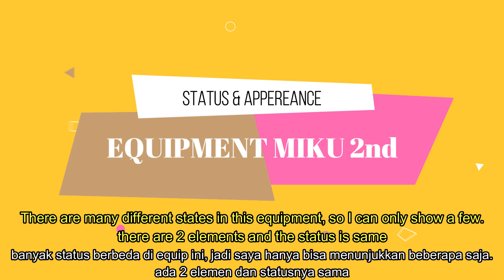Detail Reward Event Collab Toram Online x Hatsune Miku Phase 2